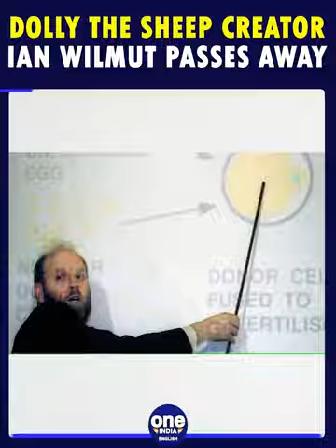Ian Wilmut, scientist behind Dolly the sheep, passes away at 79 | Oneindia News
Ian Wilmut, the British embryologist who led the team that created the first mammal cloned from an adult cell, popularly known as Dolly the Sheep, died at the age of 79.

Please watch the video to know the details.